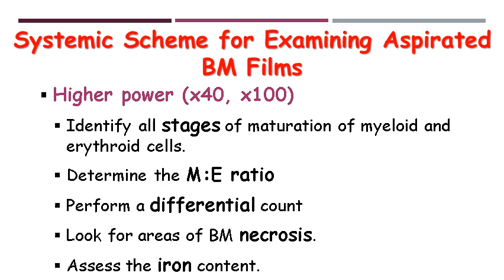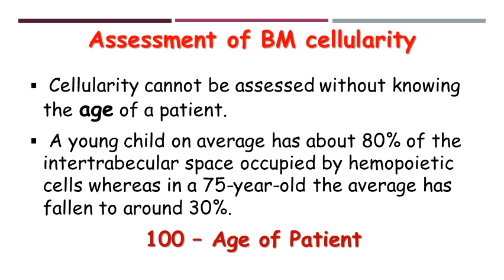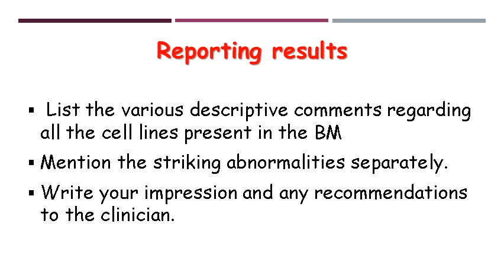Bone Marrow Examination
Hematology